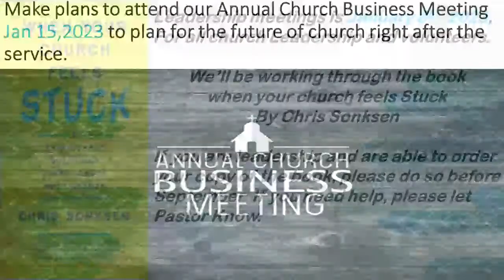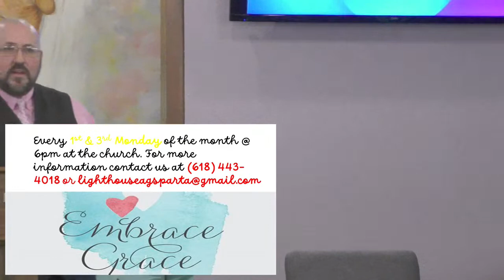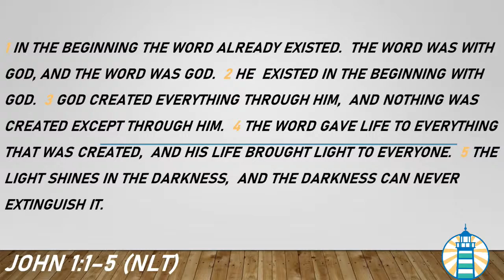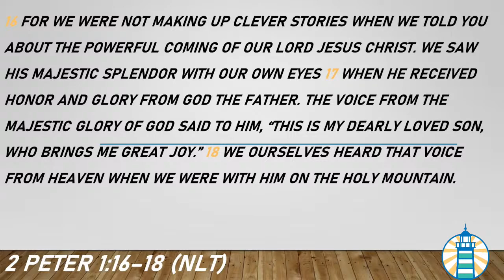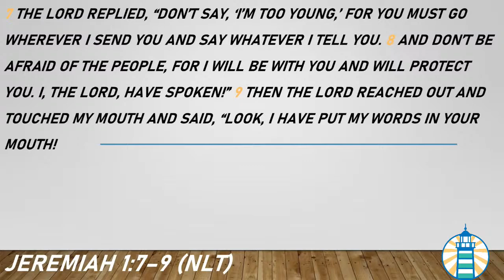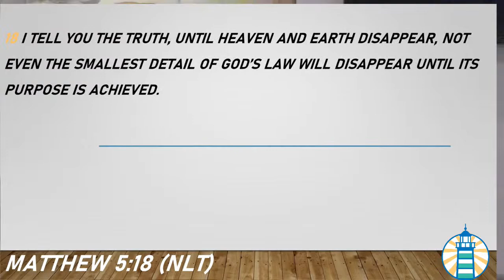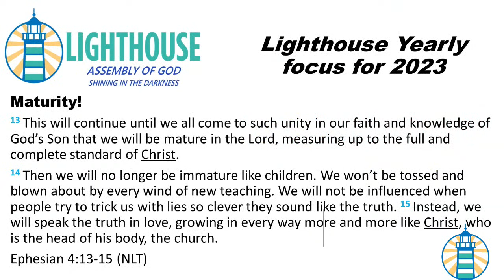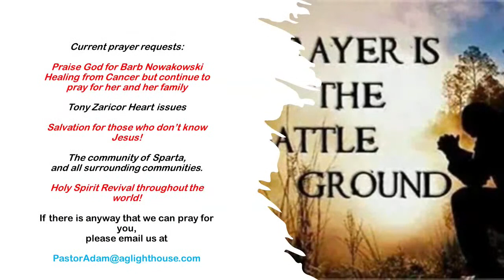Biblical Worldview: A Truth That Stands Strong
What does it mean to have a biblical worldview?  What does it mean that the Bible is God's truth? Come along with us as we explore these truths and many more in our new series of a biblical worldview!